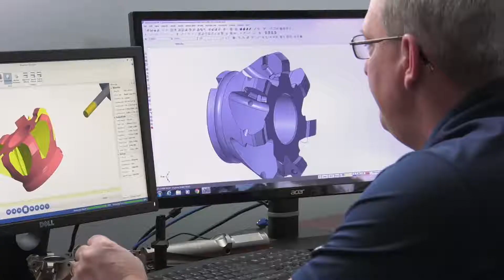ARCH Cutting Tools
American-made standard and special cutting tool solutions for machining applications in a wide range of industries. ARCH Cutting Tools consists of product lines that have stood the test of time as well as those that are defining the new age of machining. ARCH brings together a family of cutting tools; KEO Rounds, Richards Micro Tools, Ultra-Dex Indexable and KEO Milling Cutters. This combined knowledge enables us to provide the best solutions for tool holding and boring bars.